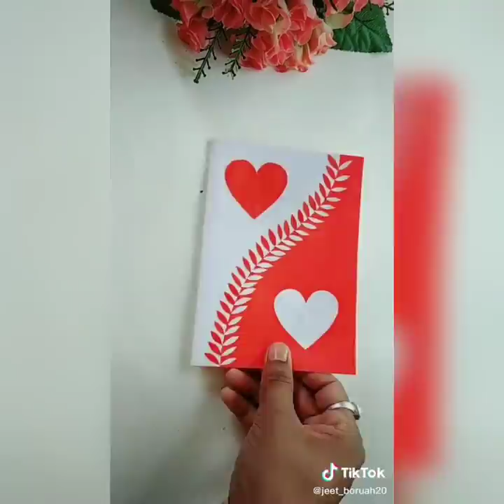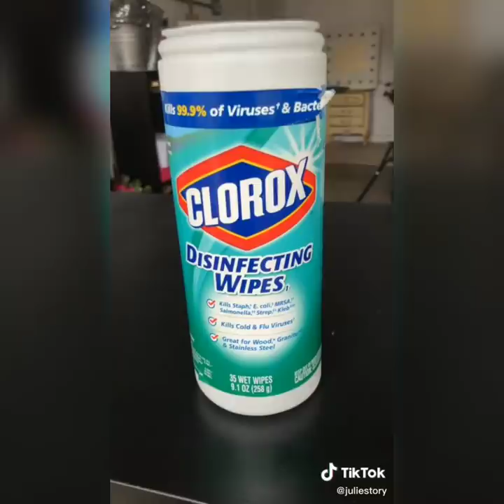DIY Projects | TikyToky Compilations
Since we're all in quarantine, why not try these diy tiktok projects?

Music in the video:
Intro: Outdoors-Tired
Musician: Jef
Outro:
Musician: Jef